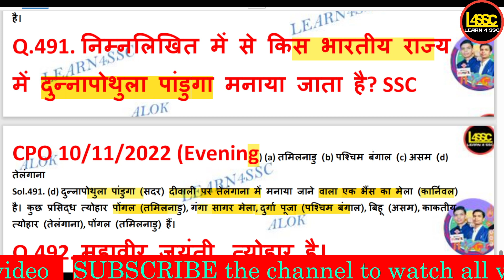निम्नलिखित में से किस भारतीय राज्य में दुन्नापोथुला पांडुगा मनाया जाता है?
nimnalikhit mein se kis bhaarateey raajy mein dunnaapothula paanduga manaaya jaata hai?
In which of the following Indian states is Dunnapothula Panduga celebrated?

walok, writeralok